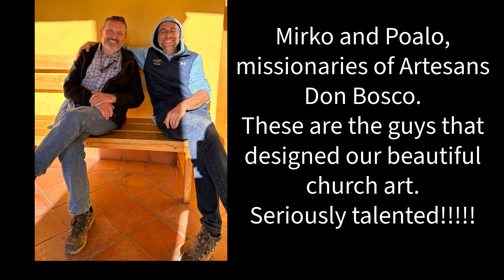7 9 Parish Video Announcements